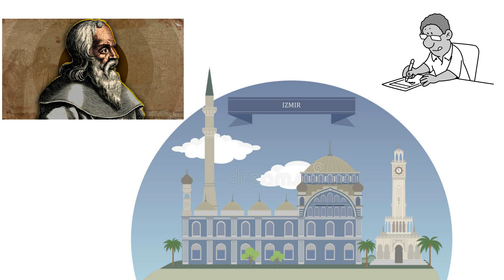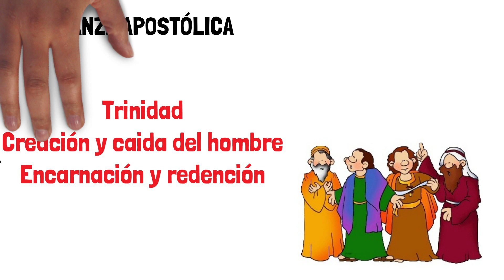San Ireneo de Lyon, biografía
FUE UN LUCHADOR INCANSABLE CONTRA LA HEREJÍA DEL GNOSTICISMO, POR LO QUE TUVO QUE ELABORAR LAS ENSEÑANZAS APOSTÓLICAS, QUE ÉL MISMO ESCUCHÓ DE SAN POLICARPO
Y LOS APÓSTOLES... EN EL VÍDEO DE ESTOY ESTUDIAREMOS A SAN IRENEO.

Ireneo, nacido entre el 140 y 160 en Esmirna, donde en su juventud, escuchaba los sermones de San Policarpo, e incluso, las notas más importantes de sus
enseñanzas las guardó en su corazón, enseñanzas mismas de los apóstoles con quien estuvo Policarpo. En el año 178, el Papa Eleuterio envió a Ireneo a Lión
con la finalidad de resolver asuntos sobre el montanismo. Al regresar a Roma, fue nombrado Obispo de Lyon a causa del fallecimiento de Fotino.

ESCRITOS

Los escritos de San Ireneo se centraron en la refutación de gnosticismo, herejía de aquel entonces, aunque solamente nos quedan dos obras de las tantas que
escribió; la magna obra es conocida como "adversus haereses" y la segunda: "Demostración de la enseñanza apostólica".

"Adversus haereses"
La primer obra, describe dicha doctrina, donde encontramos los nombres de Simón mago, Valetín y Menandro, Marción. Los gnósticos negaron rotundamente
la resurección de la carne.

"Demostración de la enseñanza apostólica"
La segunda obra no es una catequesis, es un tratado apologético, donde aborda la trinidad, la creación y caída del hombre, la encarnación y la redención.
Con ello, da veracidad a lo anunciado del mesías por parte de los profetas, y que después de Cristo, los apóstoles continuaron predicándole, anunciando su
pasión, muerte y resurección, aboliendo la muerte.